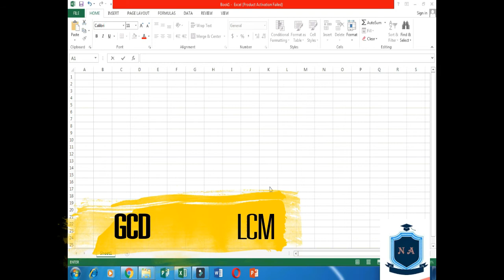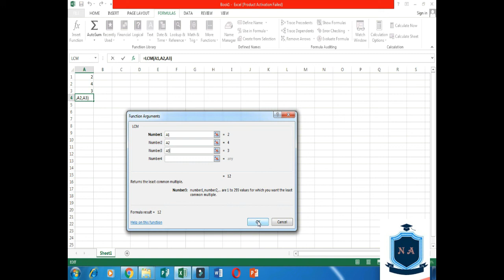Functions library in ms office 2013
This video is made for the students of class 7, the topic is taken from a keyboard computer.
It is also helpful for grade 9 as well.

login and personal meeting account)